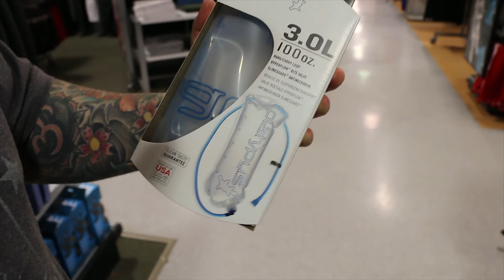First Day In Bend Oregon | 2017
today me and Joe set off for another adventure once again. this time we drive to Bend Oregon, we are here to visit smith rock and more to capture some awesome Photos And Cinematography ... hope you enjoy!
SONG ~ NON COPYRIGHT MUSIC FROM  ➖➖➖➖➖➖➖➖➖➖➖➖➖➖➖➖➖➖➖➖➖➖➖

I UPLOAD VLOGS ONCE A WEEK AT 5:00PM - 11:00 PACIFIC TIME

if your reading this then follow your biggest dreams and live life to its fullest:)